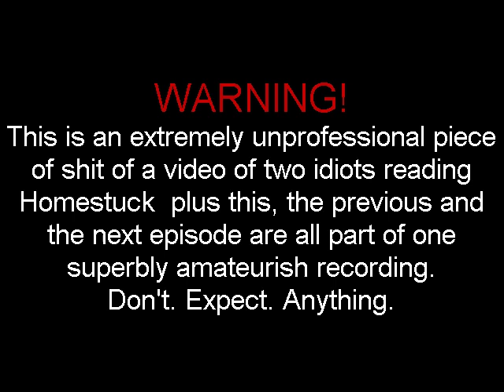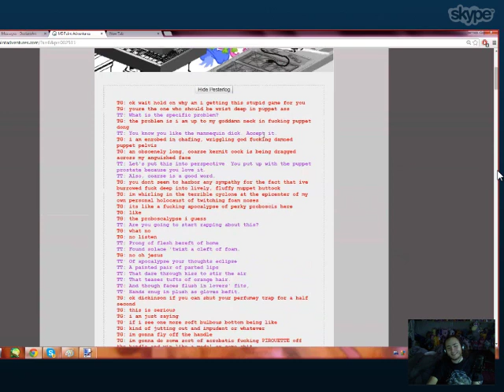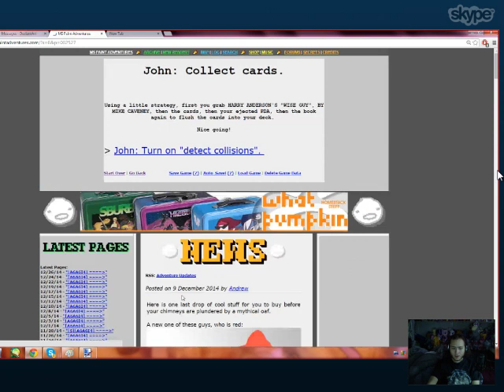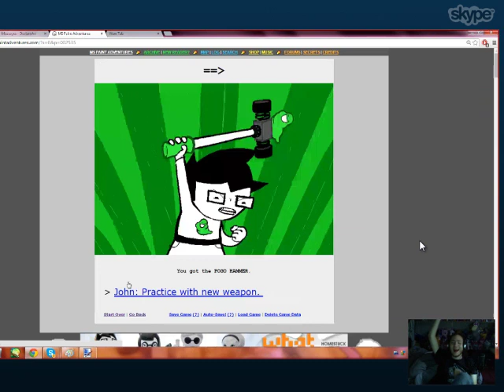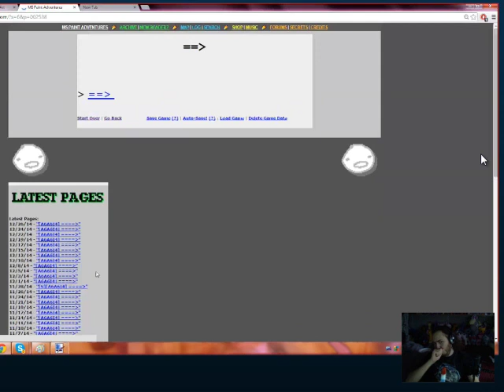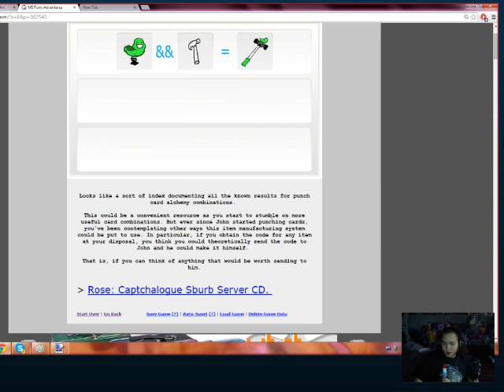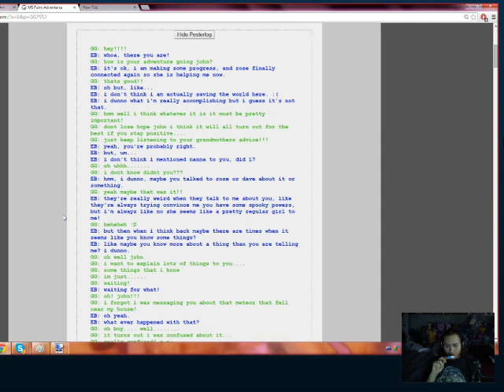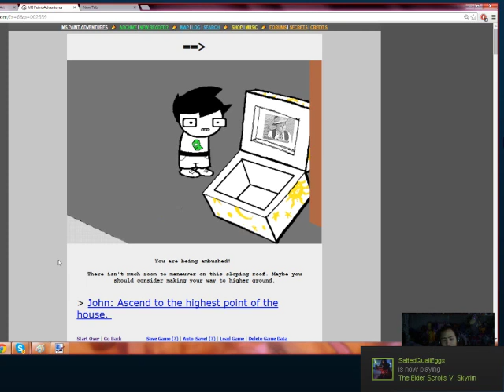Reading Homestuck - Episode 2 - Were making this hapen!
Move your ass to the roof we're making this shit hapen, and by shit I mean this video and by hapen I mean happen!